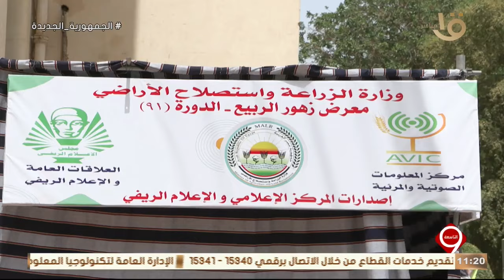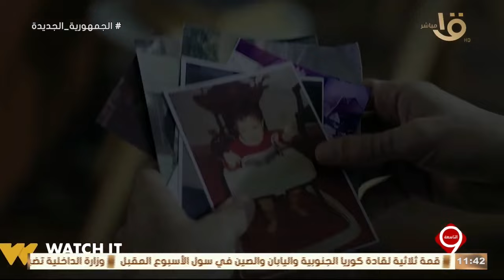مصر حصن القضية الفلسطينية .. وخط الدفاع الأول والدائم للشعب الفلسطيني .. وحلقة 24-5-2024